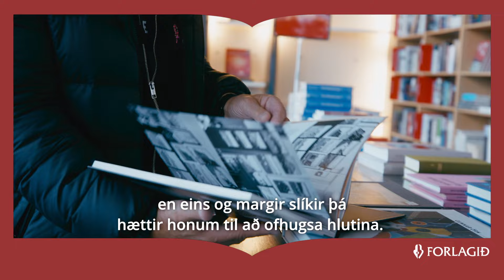Einar Kárason - Heimsmeistari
Heimsmeistari er kynngimögnuð frásögn um glataðan snilling sem er ævifangi síns hrjúfa lundernis, listilega samin af sagnameistaranum Einari Kárasyni.

Í miðju köldu stríði öttu fulltrúar austurs og vesturs kappi við skákborðið í smáborginni Reykjavík. Heimsmeistaratitill var í veði og vestrið vann. Sigurvegarinn ungi var sérvitur og óbilgjarn en heimafólk hafði samúð með honum og gleymdi ekki afreki hans.

Mörgum árum síðar hefur þessi hornótti einfari komið sér í meiri háttar ónáð hjá stjórnvöldum heimalands síns og situr í japönsku fangelsi, einmana og smáður. Þá grípa velunnarar frá eyjunni í norðri til sinna ráða og sækja heimsmeistarann yfir hálfan hnöttinn – en flóttinn til Íslands er dýru verði keyptur.